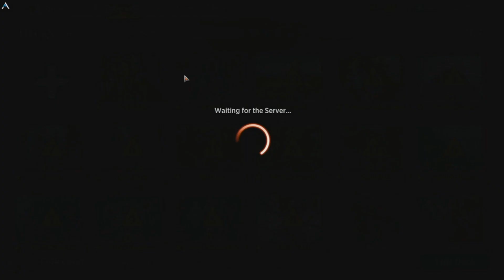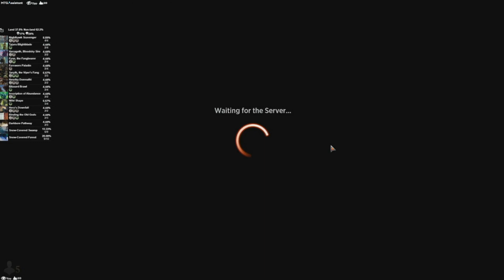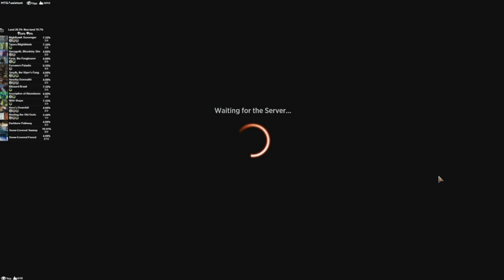Deadly Dose of Infection | MTG Arena - Golgari Deathtouch Infection Poison Counters Deck Standard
Check out this Golgari Deathtouch Poison Counters Deck Standard with fynn the fangbearer and saryth the viper's fang.

My AetherHub!

Deck
4 Forsworn Paladin (AFR) 104
10 Snow-Covered Forest (KHM) 284
2 Henrika Domnathi (VOW) 119
4 Fynn, the Fangbearer (KHM) 170
9 Snow-Covered Swamp (KHM) 280
3 Saryth, the Viper's Fang (MID) 197
4 Tajuru Blightblade (ZNR) 208
3 Binding the Old Gods (KHM) 206
4 Blizzard Brawl (KHM) 162
2 Inscription of Abundance (ZNR) 186
4 Wild Shape (AFR) 212
3 Darkbore Pathway (KHM) 254
4 Nighthawk Scavenger (ZNR) 115
2 Varragoth, Bloodsky Sire (KHM) 115
2 Hero's Downfall (VOW) 120